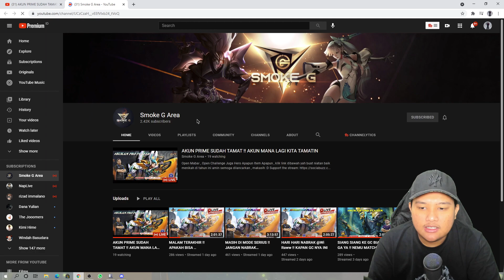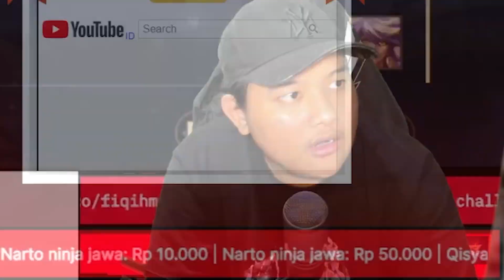LUCU JUGA YA TERNYATA KALO KASI CHALLENGE KE ORANG WKWKWK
VOUCHER AOV, UC PUBGM. CP CODM, CREDIT SUPER WARS Dan Lain lain terpercaya dan aman ??

Device yang dipakai : Iphone 11 PRO MAX
Mic : AT 2020 USB+

Kritik dan saran bisa langsung aja kontak ke akun instagram ane yaa.